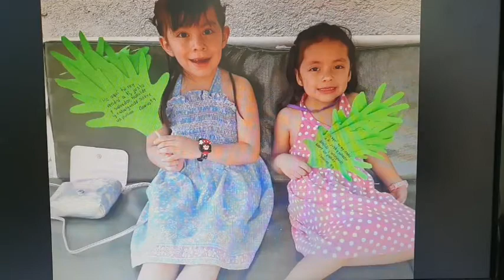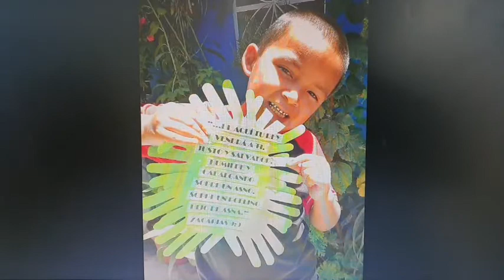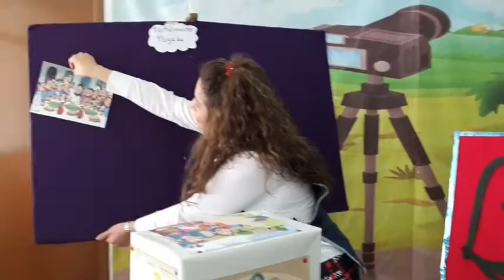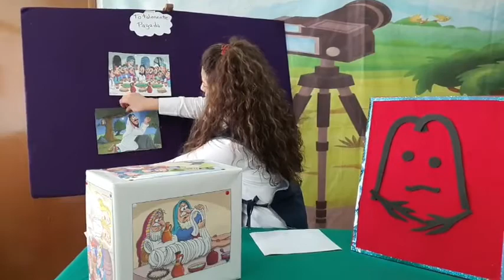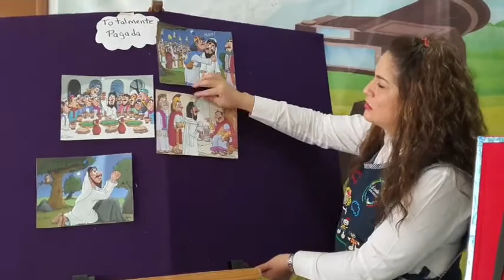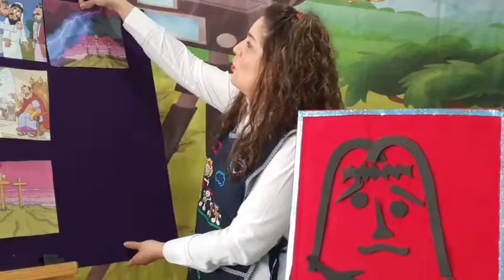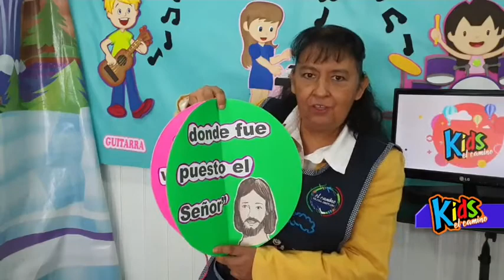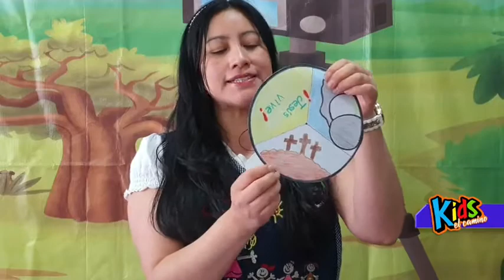MUERTE Y RESURRECCIÓN DE CRISTO /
El Camino Kids es un proyecto que nuestra iglesia esta realizando para llevar el mensaje de Dios a niñas y niños a través de internet, deseamos que estos videos sean de bendición y sirvan para que los pequeños crezcan en el conocimiento de la Palabra de Dios.
Este video es una retransmisión, si gustan ver nuestras transmisiones en vivo dedicadas a niñas y niños, los esperamos en nuestra página de Facebook todos los domingos a las 11 de la mañana.